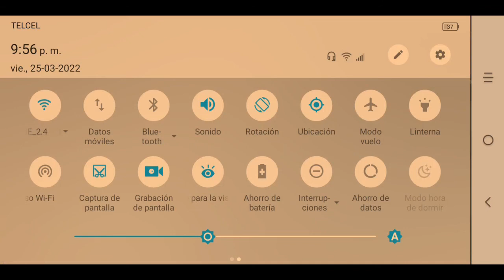Chapter XCI trying to build a house like in real life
In this video the character of Gustavo from Mini World will try to build a house like in real life.